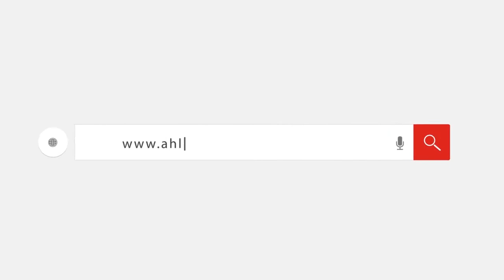رئيس جامعة بنها: الانتخابات الطلابية تسير بنزاهة وشفافية في جميع الكليات